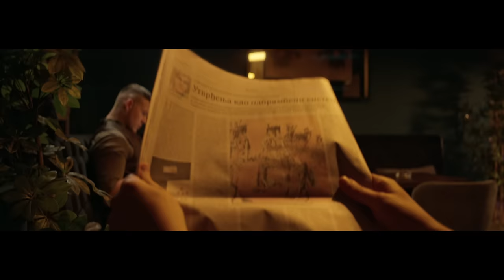SLOBA RADANOVIC - TIKA TAK (OFFICIAL VIDEO)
BOOKING & INFO: Goran Lečić - Infinity production

LYRICS: Mira Mijatović
ARRANGEMENT: Saša Nikolić

GUITAR: Pera Trumbetaš
BACK VOCALS: Suzana Branković, Mia Smiljanić
MIX&MASTER: Lazar Milić

PRODUCER: Nena Nerandžić
DIRECTED BY: Marko Arsić
CREATIVE DIRECTOR: Bojan Zejak
DoP: Marko Arsić
EDITING: Marko Arsić, Bojan Zejak, Nena Nerandžić
CC & CG: Sonja Milanović
TRINITY OPERATOR: Stefan Ristić
FOCUS PULLER: Nikola Grubin
CAMERA ASSISTANT: Marko Timotijević
LIGHT: Peđa Kovačević,Miroslav Davidovic
SCENOGRAPHER: Branko Djipalo
PROPS MASTER: Novak Tomović, Darko Albin
DECORATOR: Dragan Maksimovic
PROPERTY BUYER: Nemanja Tatomirov
ORGANIZATOR: Anja Djipalo
SET COORDINATOR: Nikola Nikolić

MAKEUP: Slavica Uzelac
HAIR : Slavica Uzelac

LYRICS:

Ja bih da me neko noćas voli
A ti heroina lošeg filma
Nisi ti za ljubav
Mnogo boljih ima

Tika tak, (čujem) tika tak
(Čujem) kuca sat, a ti folirant
Tika tak, vreme ističe
Zbog tebe sam crn ko mrak

Mnogo dobro radim loše stvari
Vozim tugu ko da je ferari
Ti si gladna kao lešinari
Dušu dajem ti, opet malo ti

Pustio sam tebe blizu srca
Da na njemu nove rane praviš
Ništa drugo ne znaš
Najbolje to radiš